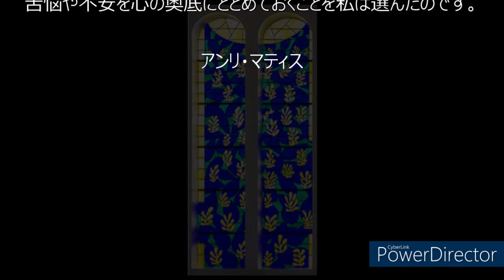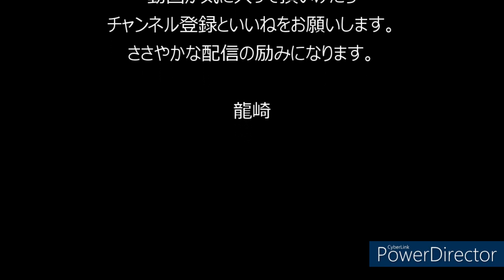アート解説 アンリ・マティス 最後の絵画 編集版 [あーとふるないと]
今開催中のマティス展に合わせて、有名だけれど、イマイチ理解されにくい２０世紀絵画の金字塔アンリ・マティスについて解説しました。ライブ版は残しますが、よりコンパクトにまとめて（と言っても１時間ｗ）画像の一部を差し替えたり、より見やすく編集し直したバージョンです。